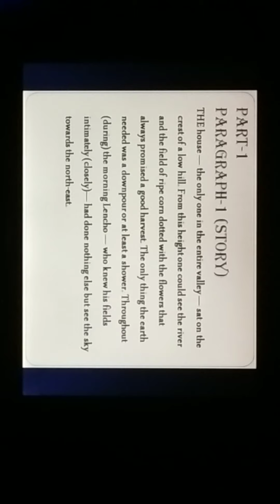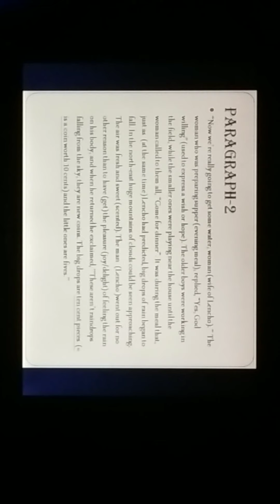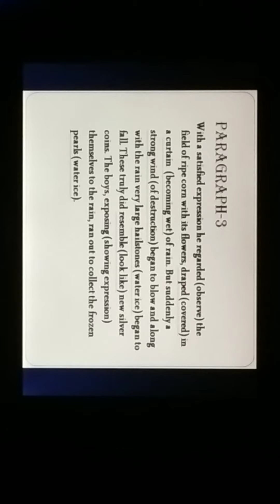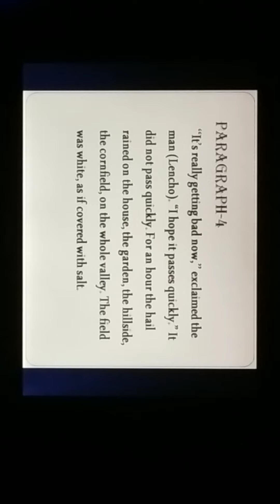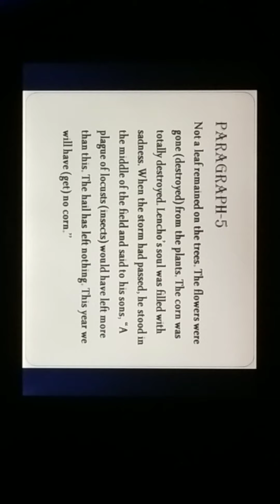Class 10_English_First Flight_Chapter 1_A Letter to God_Video 2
A Letter to God_Video 2